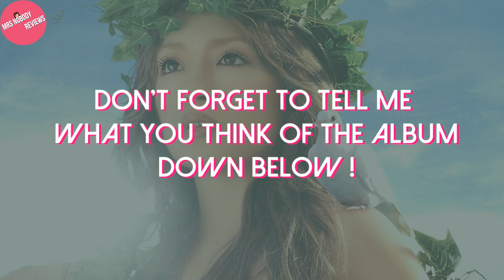Ayumi Hamasaki (浜崎あゆみ) 'I am...' | Album Review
♦ *NOTE : read the entire description for DL links & co.*
Yes you are not dreaming, I am finally reviewing all of Ayumi Hamasaki's albums on the channel ! Like I wrote on twitter, I won't do a 'daily review' but instead take things slow with one album per week so basically 19 weeks of reviews about Ayumi Hamasaki are coming your way and today continue with her 4th album 'Iam... '.

*Note that this review was recorded at the same time as the one I did for 'ASFXX' + 'Loveppears' + 'Duty' , so expect me to get more in depth into talking about her lyrics in the following album reviews ;)